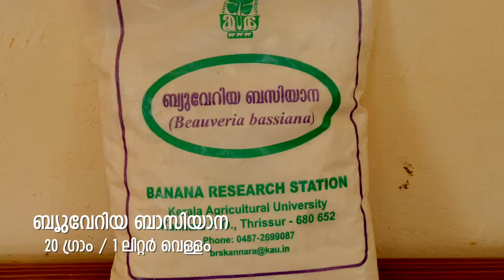ഇഞ്ചിയിലെ ഇലതീനിപ്പുഴു നിയന്ത്രണമാർഗ്ഗങ്ങൾ Management of spodoptera litura in ginger